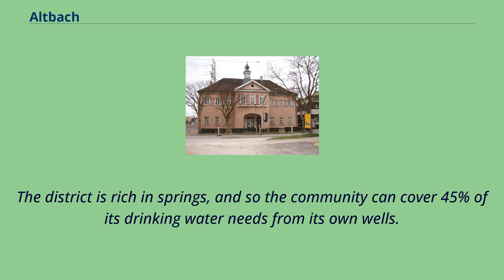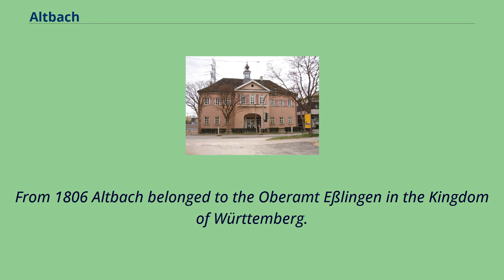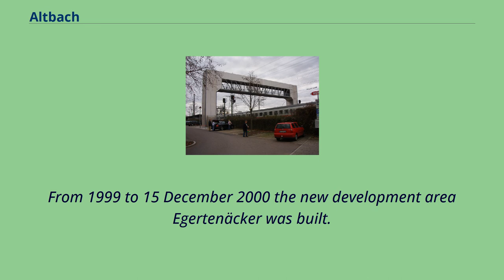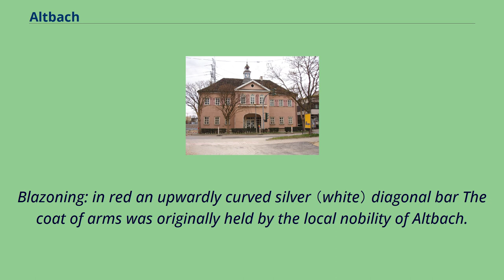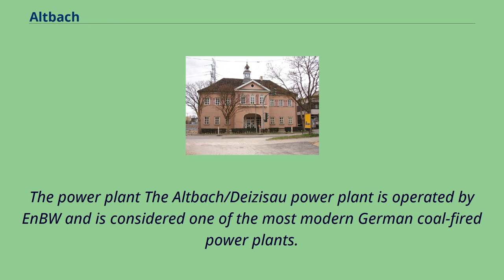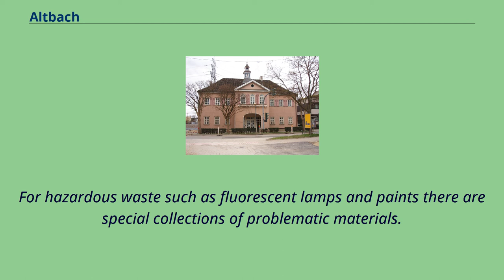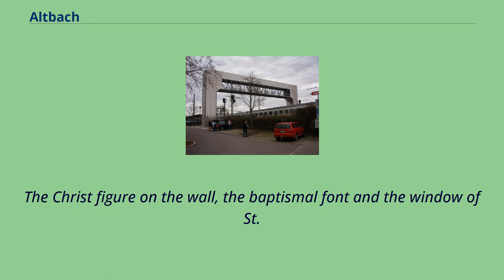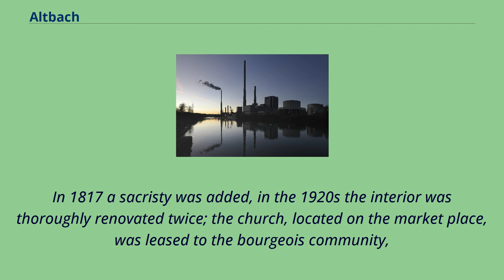Altbach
Municipalities_in_Baden-Württemberg
Esslingen_(district)
Altbach is a municipality in the district of Esslingen in Baden-Württemberg.
It belongs to the Stuttgart Region.
（until 1992 Region Mittlerer Neckar） and the European Metropolitan Region Stuttgart.
Altbach lies on the southern slope of the Schurwald into the valley of the Neckar between Plochingen upstream and Esslingen am Neckar downstream.
The old Neckar runs through the municipal area, which reaches to the right bank of the present course of the river, in an arc on the right bank, above which lie the residential areas crossed by the Altbach towards the Old arm,
while on the flat river island between the runs there are mostly industrial areas of the Neckar valley.
The district is rich in springs, and so the community can cover 45% of its drinking water needs from its own wells.
No other places belong to the community of Altbach except the village of Altbach.
Adjacent communities are in turn the cities Esslingen am Neckar in the west and north, Plochingen in the east and the community Deizisau in the south.
All towns belong to the district of Esslingen.
According to data from Statistical State Office, status 2014.
Altbach 1683/1685 in the Kieser forest camp book Finds of row cemeteries and the early documentary mention indicate an early medieval foundation of the settlement.
Altbach was first mentioned 783 in the Lorsch Codex.
In the 13th century the Counts of Aichelberg acquired the village, but sold it piece by piece to the Kloster Adelberg.
With the Reformation （1535）, the state sovereignty arrived Württemberg, Altbach remained part of the Monastery Office Adelberg.
From 1806 Altbach belonged to the Oberamt Eßlingen in the Kingdom of Württemberg.
In 1819 Altbach was separated from the neighbouring Zell, today a district of Esslingen, and has existed as an independent community since then.
In 1846 Altbach was...